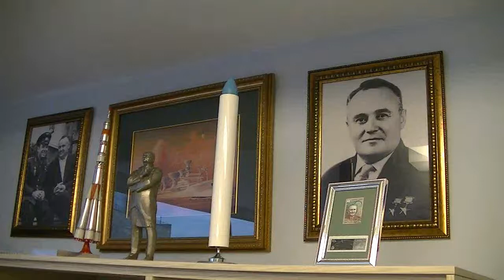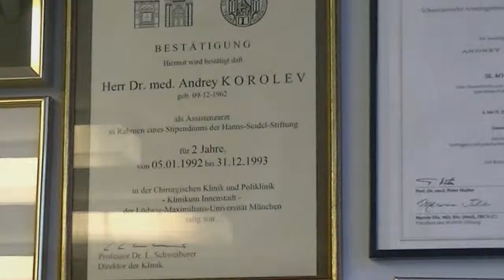150120 Andrey Korolev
Visit at the clinic ECSTO in Moscow. The head of this surgery clinic is Prof. Dr. Andrey Korolev, the grandson of S.P. Korolev. He gives a small introduction about his Job. He speaks 3 languages (RUS, ENG, GER).